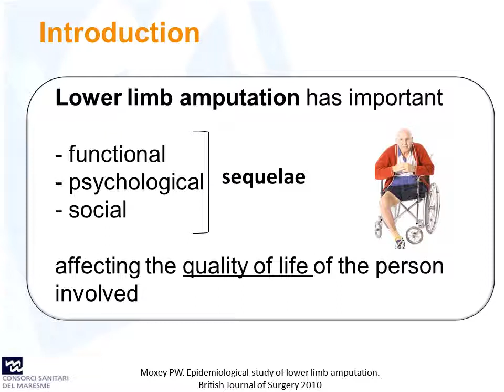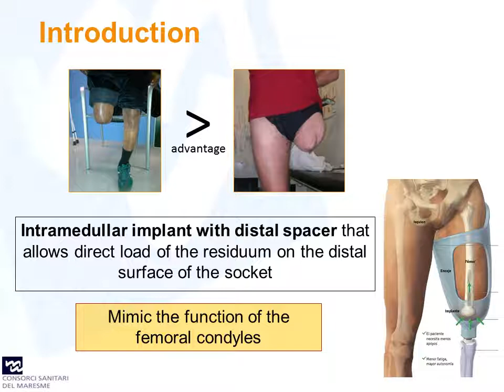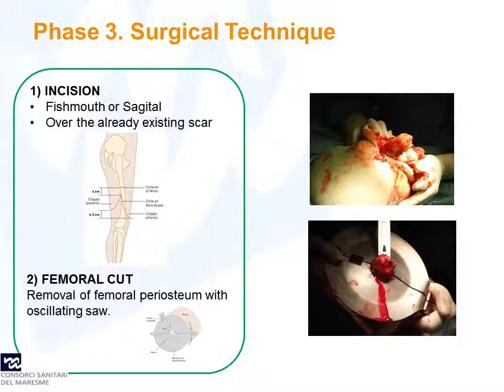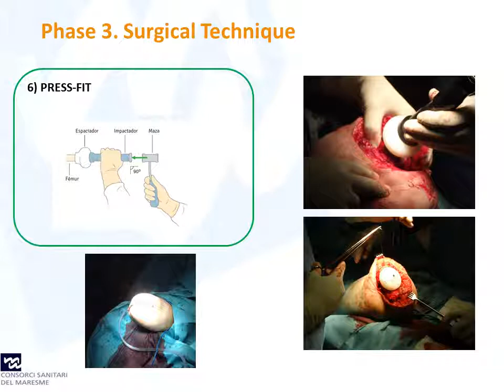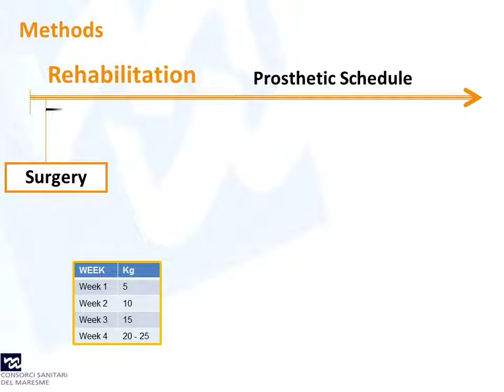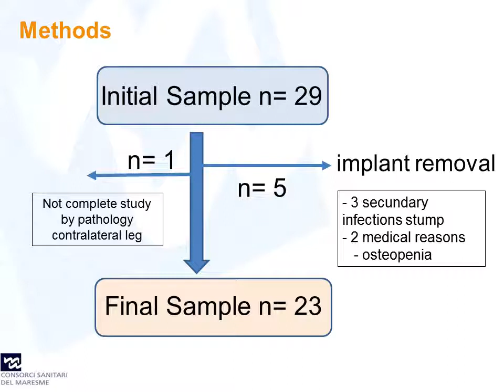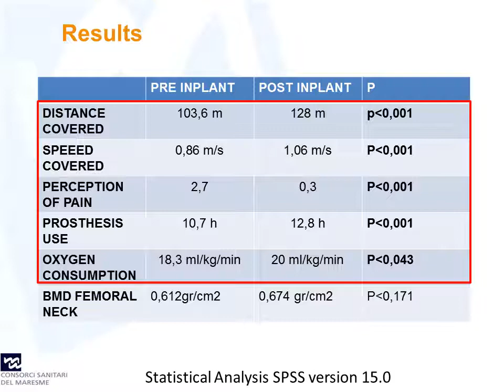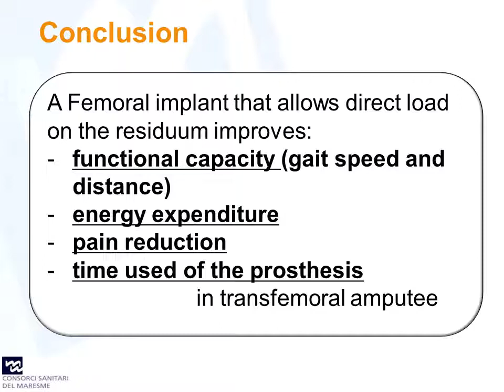Dr. Guirao Lecture ISPO 2017 Keep Walking Implant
"Improvement in functional capacity on transfemoral amputees after a keep Walking ends-implant with distal support". This is the lecture Dr. Guirao gave during the ISPO 2017 in Cape Town - South Africa.